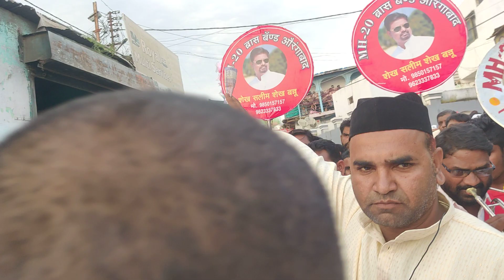Dhol Bajne Laga (Virasat) खुलताबाद संदल MH-20 Brass Band Aurangabad Contact No 9850157157,9623337833